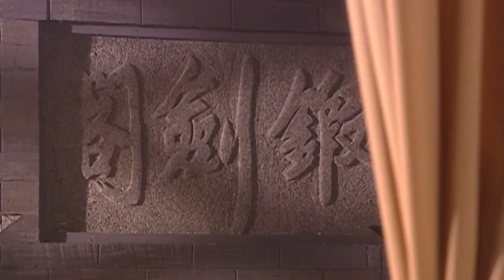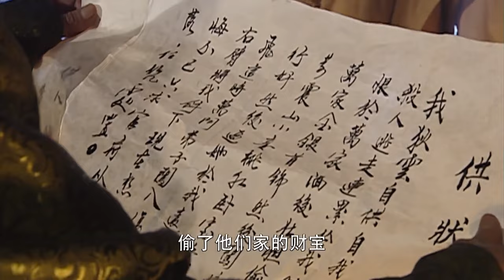功夫電影！ 任人欺負的廢柴，被深藏不露的邋遢乞丐傳授武功，瞬間成為功夫高手！ ⚔️ 功夫 MMA | Kung Fu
LCJZZ